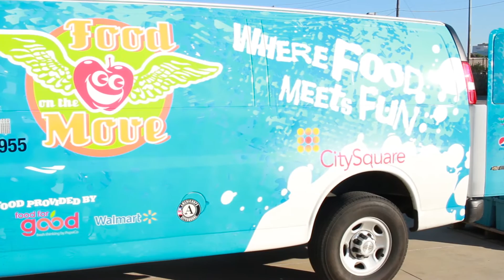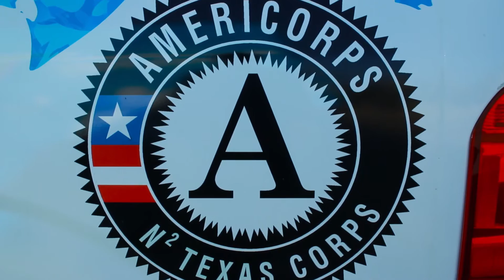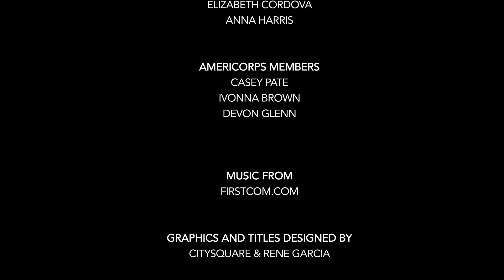Food on the Move - Summer 2016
Get a glimpse into CitySquare's Summer meals' program: Food on the Move! Recapping the Summer of 2016.